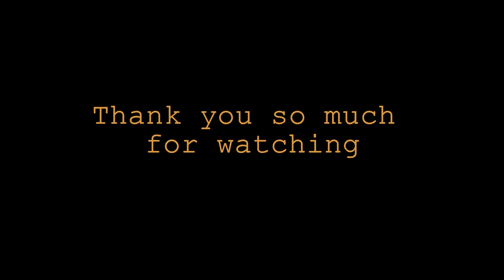SUMMMER LOOKBOOK - FROM DAY TO NIGHT - Missy Chrissy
SUMMER LOOKBOOK - DAY TO NIGHT This is a re-post as YouTube deleted the original video... IT WAS AT 9K VIEWS. UGH!!!

♡ SUMMER LOOKBOOK FEATURES DAY-TO-NIGHT OUTFITS YOU CAN PUT TOGETHER IN MINUTES ♡ FROM POOLSIDE TO DINNER - BEACH TO SHOPPING - THE BOARDWALK TO CLUBBING ♡

EDITING AND STYLING BY MISSY CHRISSY

*** This is a re-upload as original video was deleted ***

♡ Clothing and Accessories Shown in Lookbook ♡

- Giuseppe Zanotti  - Metallic wing wedge heels
- Chanel belt
- Mochino clutch purse
- Moschino necklace
- Aldo sunglasses (black ones)
- Aldo cork wedges (rose gold and nude color)
- Black platform heels are from Sirens
- Charlotte Russe Sunglasses (brown aviators)
- Blue stripe maxi dress from Sirens (it was a two piece dress, i cut out the inner slip of the dress)
- Strapless bathing suit (black bodysuit) from Garage.ca
- All sets of earrings are from Ardene
- Straw fedora hat is from Winners

♡ Snail Mail ♡
RPO BRIDGEPORT
RICHMOND BC
V6X 4G6
CANADA

XOXO